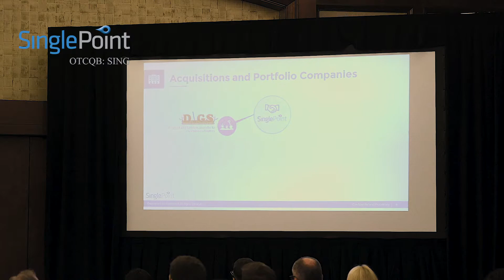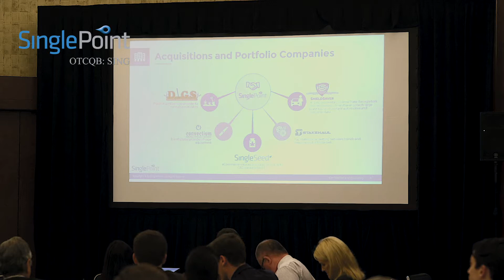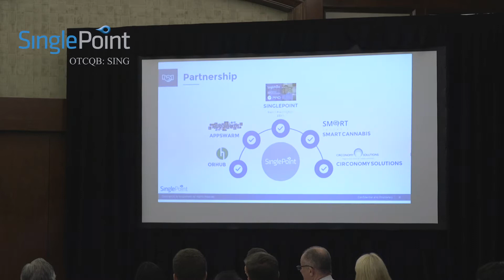SinglePoint, Inc. Presenting at 2018 National Investment Banking Association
This episode is brought to you via Stock Wave - a production company that provides audio & video services to variety of clients. Stock Wave may have been compensated for the production of this audio service.

In trading, there can be no assurance that any prior successes or past results as to income earnings can be used as an indication of future success or results. Information used and statements of fact have been obtained from the featured company and other sources, but not verified nor guaranteed by Stock Wave, as to completeness or accuracy.

Listeners are advised to use caution and seek the advice of qualified professionals before acting on any information provided by Stock Wave’s audio/video services. Listeners are also advised to perform their own due diligence when it comes to making investment decisions.